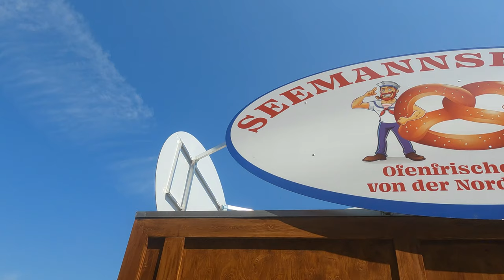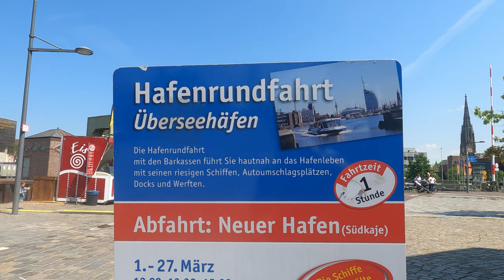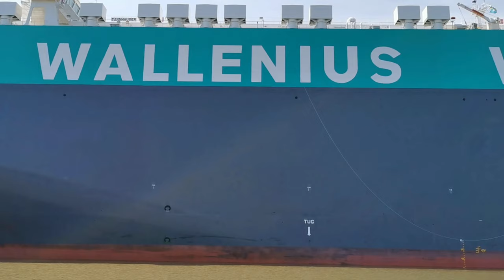Hafenrundfahrt 🛳 Bremerhaven - Bremerhaven Vlog Teil 2🏖️- Ranger und Melli haben Urlaub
Es ist mal wieder soweit,

ich und LED Melli hatten 3 Wochen Urlaub und haben die Coronalockerungen genutzt um Urlaub zu machen.
Diesmal hat es uns nach Bremerhaven verschlagen, wir haben ein Hotel direkt am Yachthafen gebucht.

In zweiten Teil nehmen wir euch mit auf eine Rundfahrt durch den Hafen von Bremerhaven.

Leider war die Speicherkarte fast voll und Akku meiner GoPro leer, daher ist das Video sehr kurz geworden.